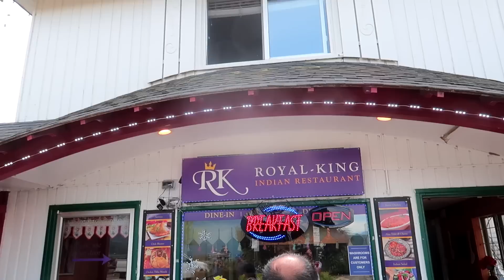🇨🇦 Sister ਅਤੇ ਭਾਣਜੀ ਨਾਲ ਘੁੰਮੇ ਕੈਨੇਡਾ HOT SPRING WATER FALLS Vancouver Canada British Columbia